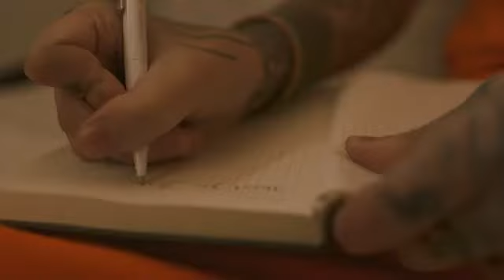Sin boy - France (Official Video Clip)